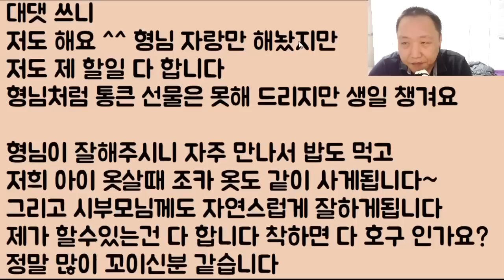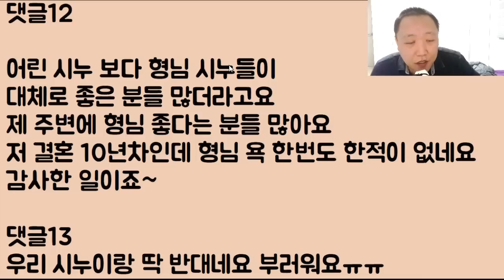[역시 돈 만세ㅋㅋ] 제겐 시누이가 한 명 있어요 돈이 진짜 오지게 많은데.. 헐?? 나한테도 막 뿌리네? 형님 사랑합니다ㅠ